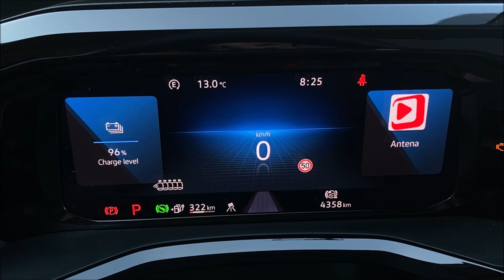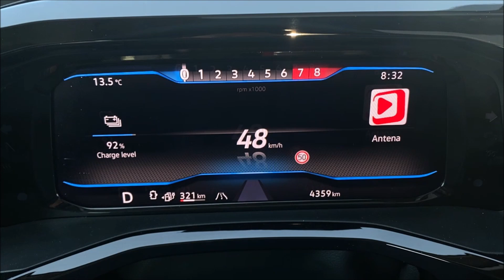VW T7 Multivan, MY2022 – activation of additional R view – vključitev dodatnega R prikaza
VW T7 Multivan, MY2022 - activation of additional R view

VW T7 Multivan, letnik 2022 - vključitev dodatnega R prikaza